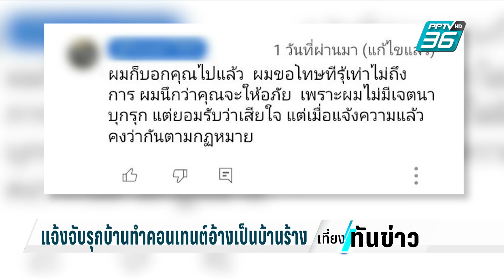แจ้งจับรุกบ้านทำคอนเทนต์อ้างเป็นบ้านร้าง | เที่ยงทันข่าว | 7 พ.ค. 67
ที่จังหวัดบุรีรัมย์ กลายเป็นกระแสดราม่า เมื่อยูทูบเบอร์ช่องหนึ่ง บุกรุกเข้าไปทำคอนเทนต์ ในบ้านหลังหนึ่ง โดยไม่ขออนุญาต แล้วนำไปลงในโซเชียล โดยบรรยายข้อมูลว่าเป็นบ้านร้าง เจ้าของบ้านเห็นตกใจเตรียมแจ้งความดำเนินคดี เราไปดูคลิปที่ยูทูบเบอร์ท่านนี้นำไปลงไว้ในโซเชียลกันก่อน